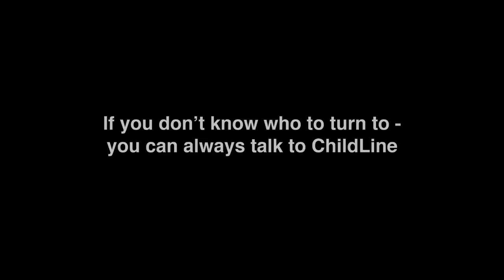Sally's Story: Dealing with Bullying & Family Issues | Childline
Being bullied? Sally was bullied at school, had problems at home and her dad was an alcoholic. Contact ChildLine online or call free on 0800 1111. Talk to a counsellor and get confidential advice

About us

About Voice Box

Voice Box is our weekly YouTube series, where each episode, we look at a different topic and invite some of our favourite YouTubers to help give you advice and support for whatever you're going through. We look at a range of different topics, such as mental health, sexuality, bullying, relationships and much more.